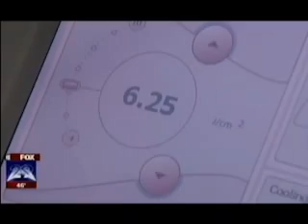Laser Tattoo Removal with Dr. Eric Bernsein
Dr. Eric Bernstein of the Main Line Center for Laser Surgery on FOX 29 News educating and demonstrating laser tattoo removal